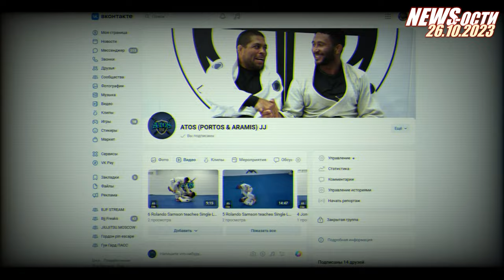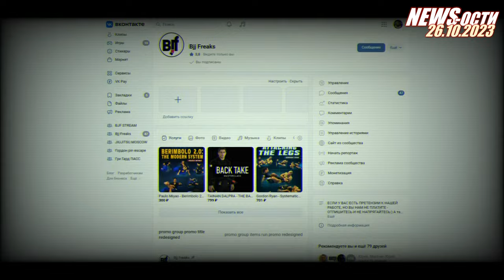BJF NEWS-ости от 26-10-2023 bjf_news с Алексеем Беляевым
💯СЛЯПАНО НА КОЛЕНКЕ! Но с душой!
Мечтаем, обозреваем, кривляемся без отрыва от дел насущных!
🤙🏽Сегодня снова разговоры, новости, анализ и прочее:
🔹ADXS
🔹Убираем животы к ближайшему РокНРоллингу!
🔹Креветки на красной площади!
🔹Дискриминация по цветовому признаку
🔹И прочее @@но)))
👉🏼Партнер выпуска- JiuSale BJJ экипировка
👉 Все события и турниры достойные вниамние смотрите по тегу